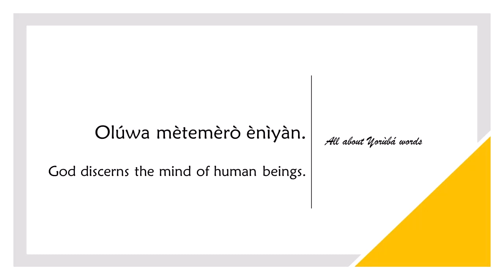How to say DISCERNING in YORUBA